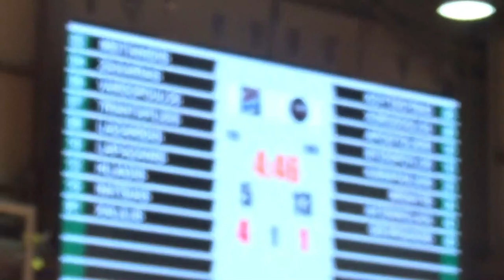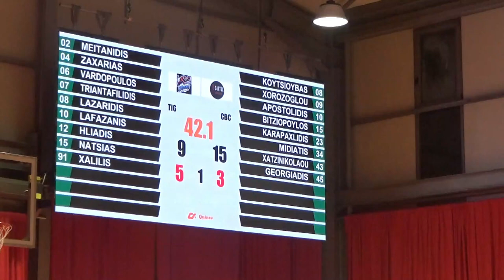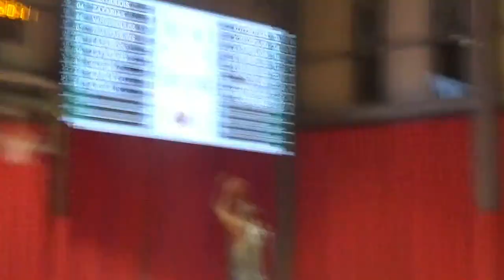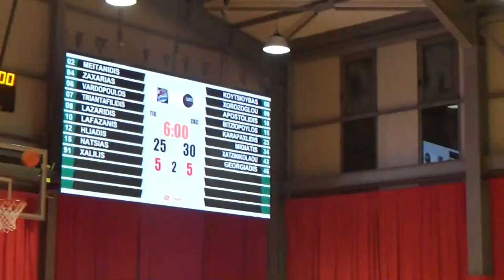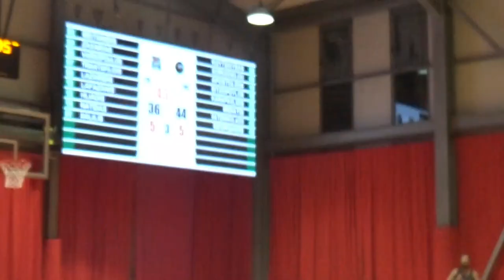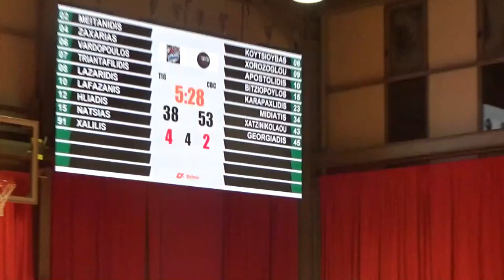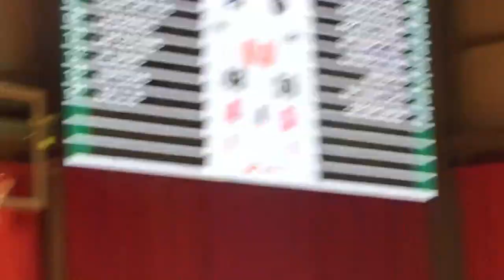Basketaki Salonica Development - Tigers VS Cartel BC